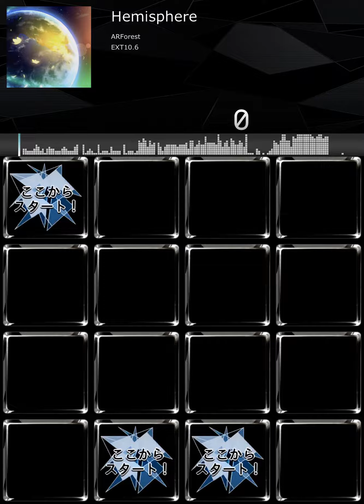【jubeat Fanmade】Hemisphere - ARForest【Effect】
EXT 10.6
Hemisphere
ARForest
from Dynamix

00:00 normal chart
00:23 sunlight
01:04 zero gravity...
01:24 earth

jubeat Fanmade